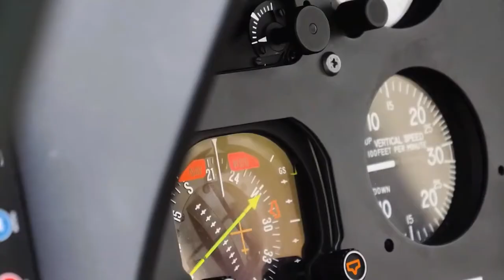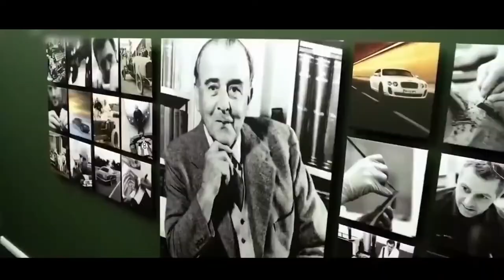Life of Billionaire Lifestyle Luxury Motivation And Law Of Attraction